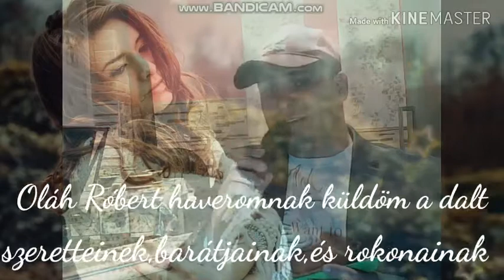Úgy mentél el Kalocsai Norbert ( Cover )